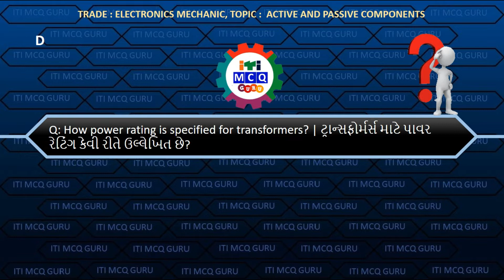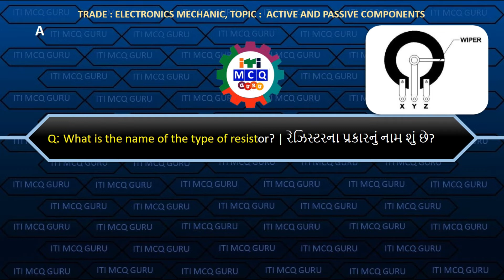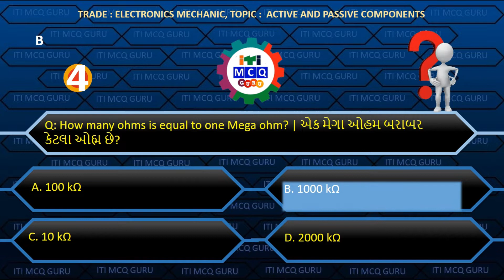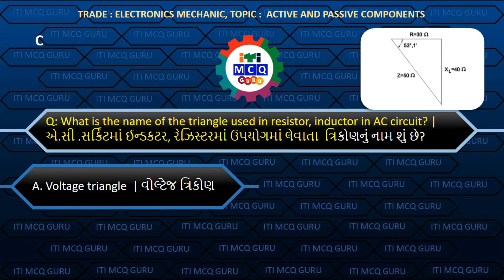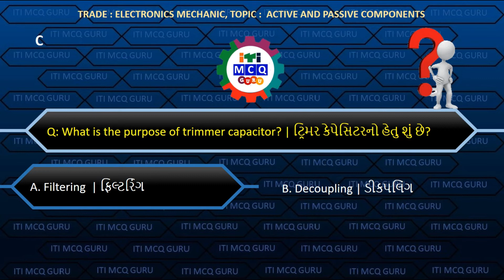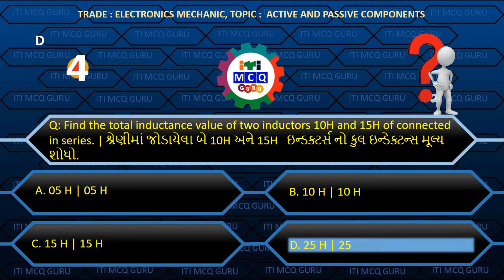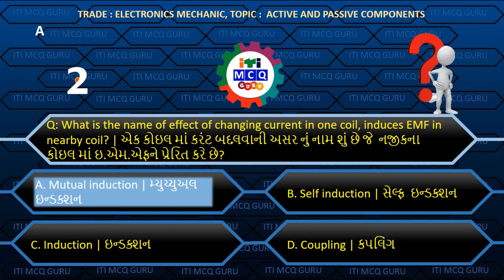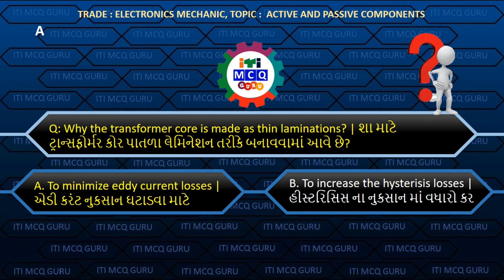LESSON 7 Active and Passive Components mcq, ETN CBT MCQ, ELECTONICS MECHANIC CBT MCQ